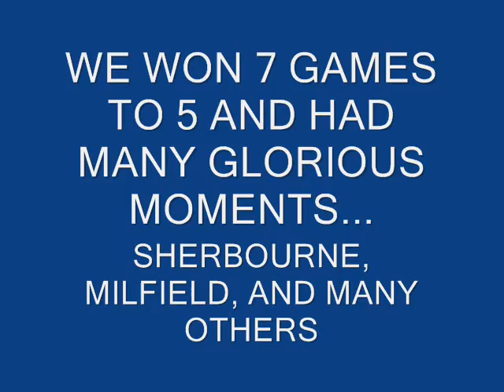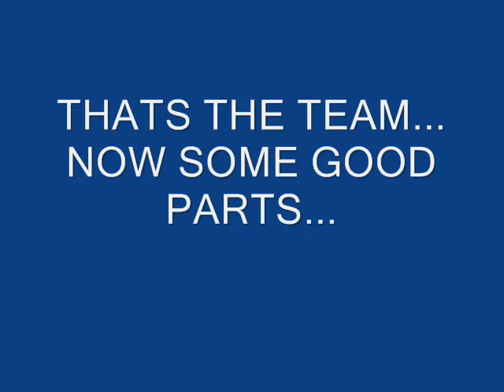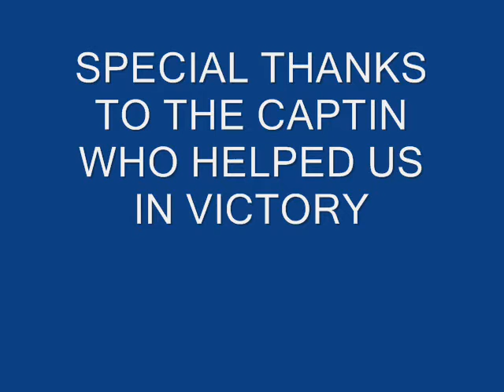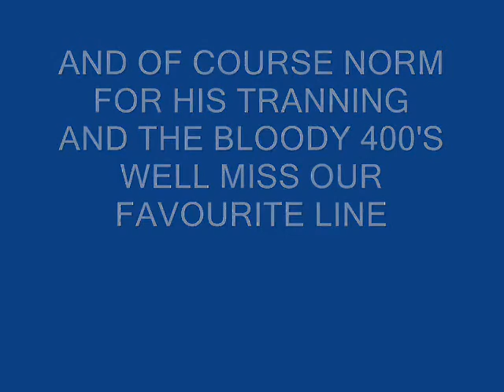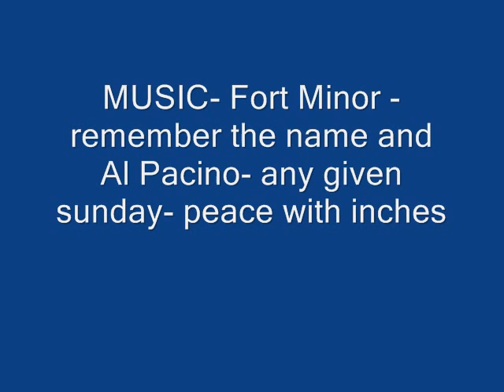blundells school second rugby team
my school season review of the players and clips